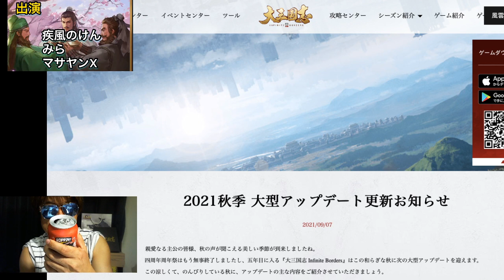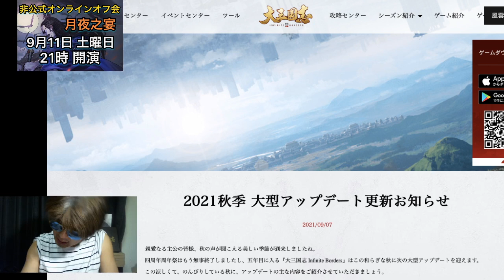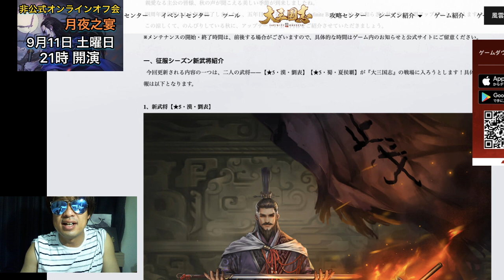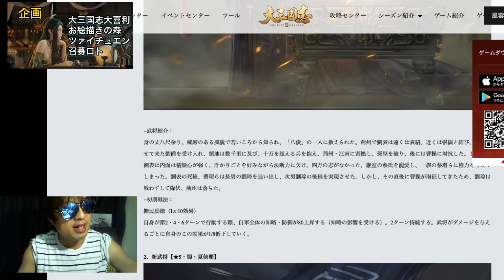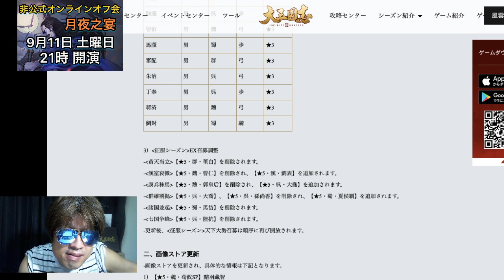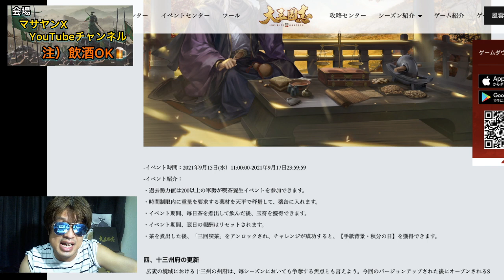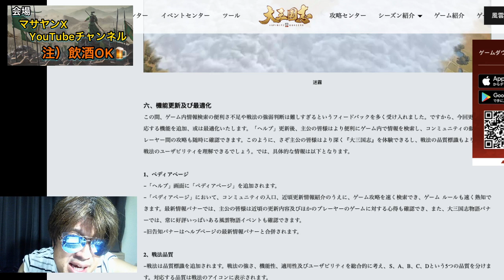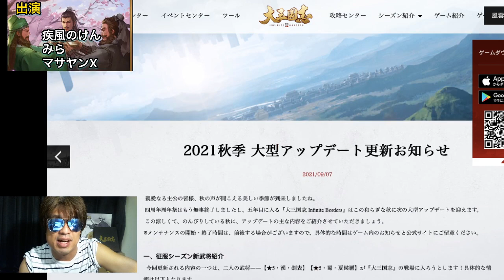【＃643 大三国志】秋の大型アップデート‼︎突っ込みを入れながら考察していく動画‼︎